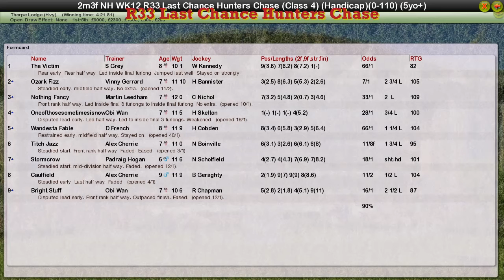NH WK12 R33 Last Chance Hunters Chase